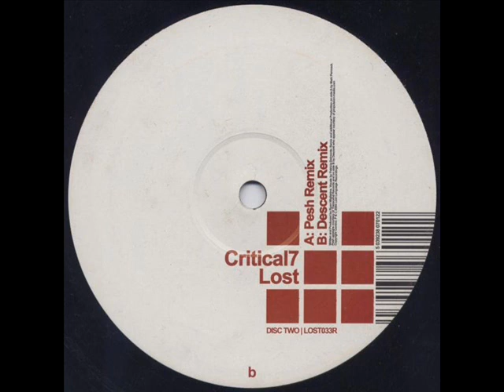Critical 7 - Lost (Pesh Remix)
Label:Lost Language
Format:Vinyl, 12", 33 ⅓ RPM
Country: UK
Released: 01 Mar 2004
Genre:Electronic
Style:Trance, Tech House